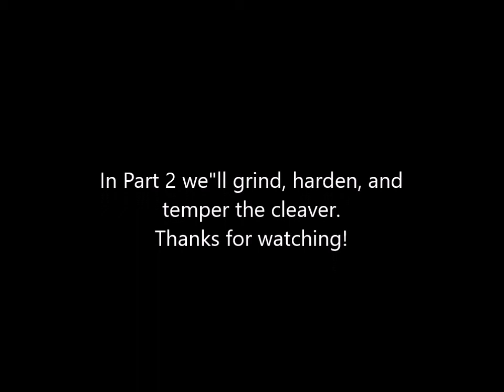Forging a Huge Cleaver For Bug Out Brad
Black smithing video of me forging a big cleaver for Bug Out Brad.